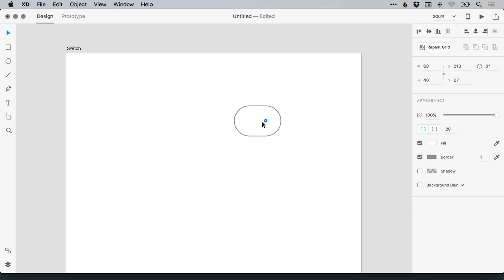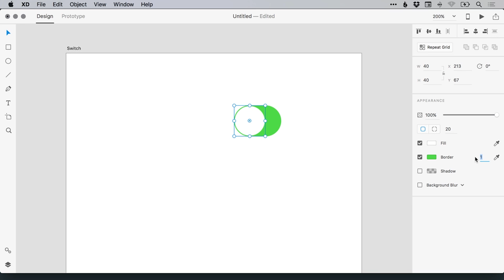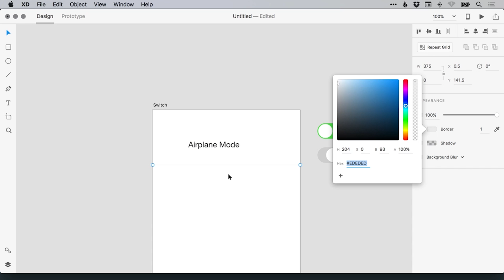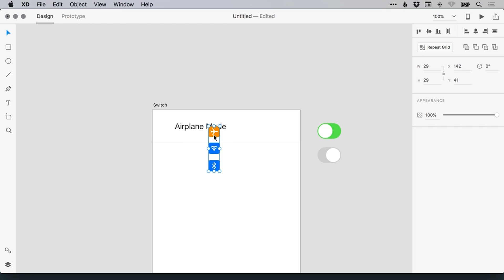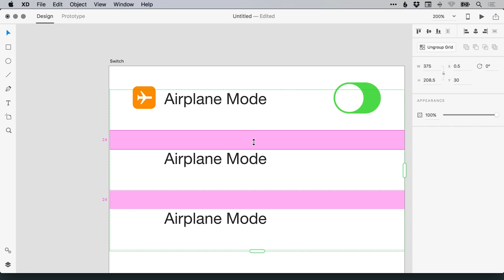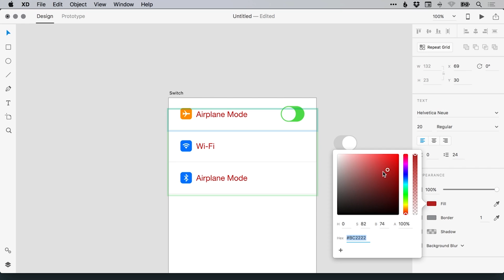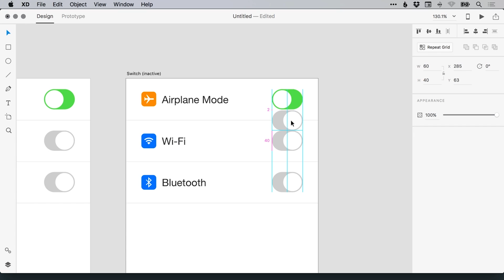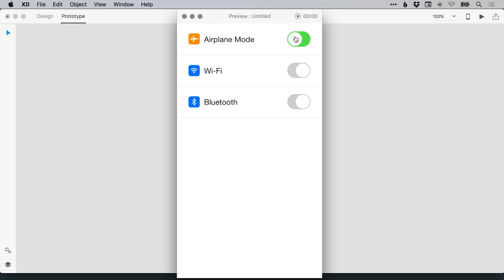Design a Working Switch UI Adobe XD Tutorial